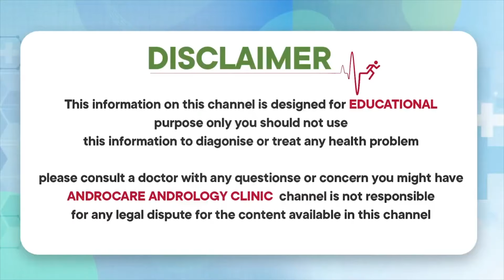Dosage Of Tadalafil Equivalent To Sildenafil 50mg | Health Tips Dr Rahul Reddy | Androcare Andrology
Dear Friends,
This is our new Channel created to produce all the content in English.

Gynaecomastia clinic
Testicular pain clinic
Puberty clinic
Prostate clinic
Andropause clinic

Regards
Androcare Team

Dosage Of Tadalafil Equivalent To Sildenafil 50mg | Health Tips For Men | Dr Rahul Reddy | Androcare Andrology